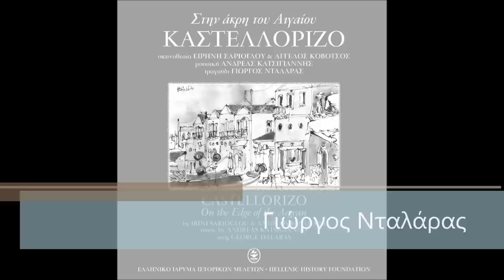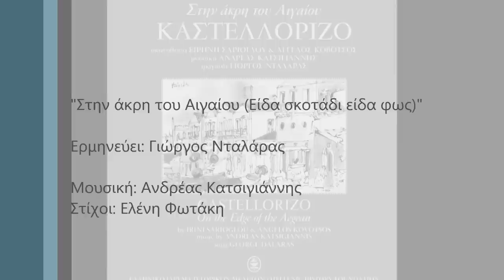Γιώργος Νταλάρας - Στην άκρη του Αιγαίου | Καστελόριζο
Από το soundtrack του ντοκιμαντέρ "Στην άκρη του Αιγαίου - Καστελλόριζο", σε μουσική του Ανδρέα Κατσιγιάννη, που κυκλοφορεί από το Ελληνικό Ίδρυμα Ιστορικών Μελετών (ΙΔ.ΙΣ.ΜΕ.), σε σκηνοθεσία Ειρήνης Σαρίογλου και Άγγελου Κοβότσου. Η εικαστική επιμέλεια της έκδοσης ανήκει στον Παύλο Χαμπίδη.

Δημιουργία video : Μάρω Χρυσανθοπούλου.

ΚΑΣΤΕΛΟΡΙΖΟ
Μουσικό έργο του Ανδρέα Κατσιγιάννη για το ντοκυμαντέρ "Στην άκρη του Αιγαίου"

«14.000 ψυχές στις αρχές του 20ου αιώνα και παρά τους πολέμους, ξενιτεμούς, κατακτητές… αντέχαμε. Αντέχαμε γιατί ακουμπούσαμε σε κάτι πολύ δυνατό… Στον πολιτισμό μας. Πολιτισμός που ήταν πράξη».
Το ντοκιμαντέρ «Στην άκρη του Αιγαίου, Καστελλόριζο», πραγματοποιεί μια αναδρομή στην πολυτάραχη ιστορία της μικρής νησιωτικής κοινότητας του ακριτικού Καστελλόριζου, της αρχαίας Μεγίστης, αποτυπώνοντας τα βασικά ιστορικά γεγονότα από τα τέλη του δεκάτου ενάτου αιώνα μέχρι την ενσωμάτωσή του στην Ελλάδα, το 1948.

Το αφιέρωμα αυτό αποτελεί φόρο τιμής στην ιστορία του νησιού, καθώς προσπαθεί να αναδείξει τη σπουδαία πολιτισμική, ιστορική και οικονομική κληρονομιά των Καστελλοριζιών. Στο νοερό αυτό ταξίδι σε Αντίφελο, Μάκρη, Λιβίσι, Μύρα, Καστελλόριζο, οι μαρτυρίες των κατοίκων πρωταγωνιστούν, καθώς καταγράφουν το πολυκύμαντο παρελθόν του.

Σκηνοθεσία: Ειρήνη Σαρίογλου - Άγγελος Κοβότσος
Μουσική: Ανδρέας Κατσιγιάννης
Στίχοι: Ελένη Φωτάκη
Τραγούδι: Γιώργος Νταλάρας
Αφήγηση: Νένα Μεντή - Γιώργος Κέντρος
Εικαστική Επιμέλεια: Παύλος Χαμπίδης

Η ενορχήστρωση και η επιμέλεια παραγωγής έγιναν από τον Νίκο Μέρμηγκα. H ηχογράφηση και το mastering στο studio ANTART από τον Γιάννη Μπαξεβάνη.

Έπαιξαν οι μουσικοί: Κυριάκος Γκουβέντας (βιολί), Νίκος Μέρμηγκας (λάφτα, λαούτο, laudes, μαντολίνο), Ντίνος Χατζηιορδάνου (ακορντεόν), Απόστολος Βαλαρούτσος (κιθάρα, ακουστική, κλασική, ηλεκτρική), Γιάννης Πλαγιανάκος (μπάσο, ακουστικό, ηλεκτρικό), Γιάννης Τσέρτος (πιάνο), Μιχάλης Μπακάλης (κρουστά), Δημήτρης Νάσιος (κλασική κιθάρα στο «Νότια»), Απόστολος Μόσιος (μαντολίνο στο «Νότια»), Ανδρέας Κατσιγιάννης (σαντούρι, πιάνο).

🌐 Ακολουθήστε τον Ανδρέα Κατσιγιάννη: